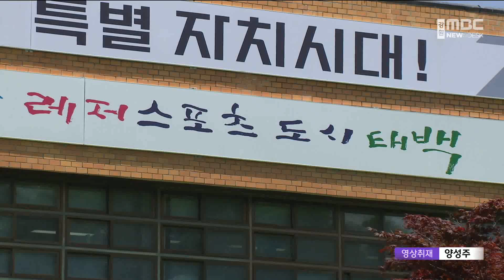"강원도 단위 체육대회 불참" 선언...'스포츠재단' 갈등 심화 20231011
태백시가 추진하는 스포츠재단 설립을 놓고
체육회가 반발하고 있는 가운데,
체육회가 이달부터 시를 대표하는
모든 도 단위 체육대회 불참을 선언했습니다.

체육회는 또, 긴급 이사회를 열어
'비상대책위원회' 체제로
전환하겠다고 밝혔습니다.